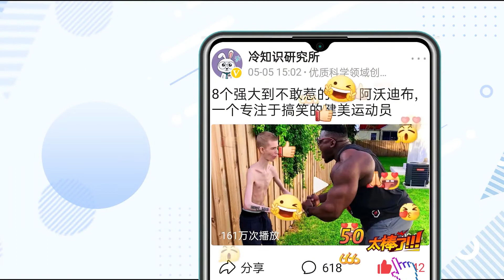3个必须被关闭的游乐设施，女子醉酒乘坐游乐设施坠亡